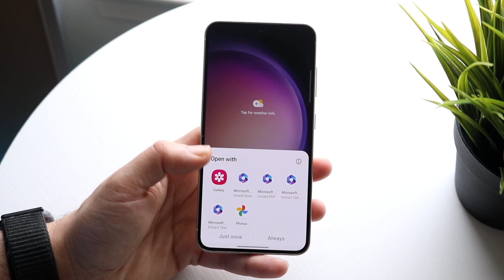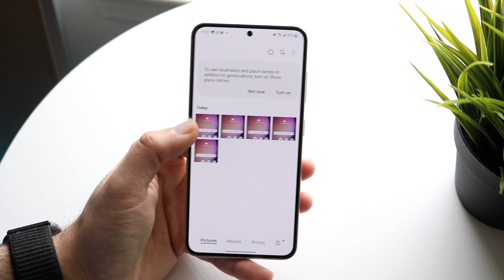How To Screenshot On Samsung Galaxy S23!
Here is exactly How To Screenshot On Samsung Galaxy S23!